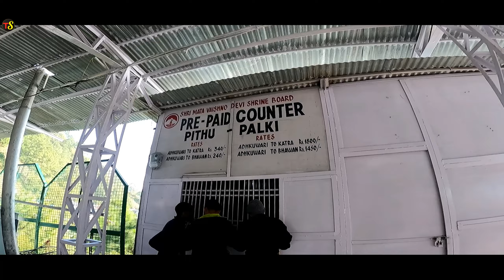Mata Vaishno Devi Yatra Tour Guide | Vaishno Devi Yatra Tour Plan | Vaishno Devi Yatra Tour Budget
If You Love Traveling then Check out the Best Products here :

1. Rucksack Bag (Wildcraft)

2. Budget Rucksack Bag (PoleStar)

3. Mi Power Bank 3i 20000mAh

4. boAt Airdopes 141 (Budget Earbuds)

5. Budget Tripod

6. GoPro HERO9 Black (Action Camera)

7. Best HP Laptop

8. SanDisk Extreme (Memory Card 4k)

9. boAt Xtend Smartwatch

10. Noise ColorFit Pro 3 Smart Watch

11. Redmi Note 11 (Budget Smartphone)

12. Best Budget Boya Mic

13. Rode Mic

14. DSLR Camera Bag

15. Acer Nitro Monitor (Full HD)

In this video you will get to know about :

1. How to reach Shri Mata Vaishno Devi Katra Railway Station
2. Mata Vaishno Devi Yatra Travel Vlog Jammu Katra
3. How To Visit Mata Vaishno Devi Bhawan Complete Guide
4. Katra Main Market & Katra Places To Visit
5. Mata Vaishno Devi Yatra Complete Tour Budget In Hindi